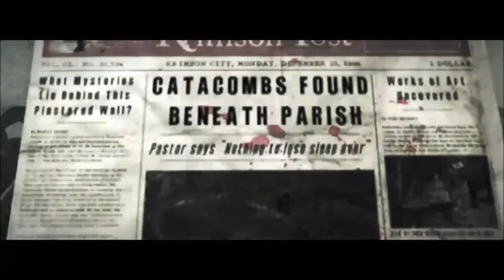Never Ending Safe Heads -The Evil Within- (Walkthrough This) |Part 7 #2